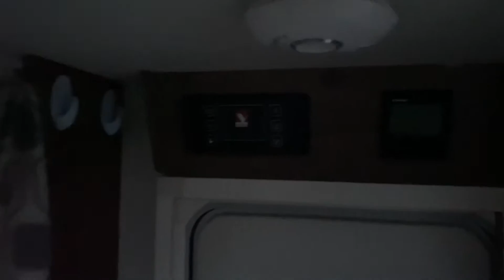2015 VENUS 580/6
SHARMAN CARAVANS LTD

2015 VENUS 580/6

GOOD CONDITION. SUPER LIGHTWEIGHT 6 BERTH FAMILY CARAVAN. POWR TOUCH EVO AUTO MOTOR MOVER FITTED. 6 MONTHS WARRANTY. FIXED BUNK BEDS.

PART EXCHANGES WELCOME.

FINANCE AVAILABLE (subject to status written details on request).

ALL OUR CARAVANS / CAMPERVANS ARE SOLD WITH A FULL PDI/SERVICE, EXTERIOR INTERIOR VALET, HANDOVER AND WARRANTY *unless marked different*.

PLEASE GET IN TOUCH IF YOU HAVE ANY FURTHER QUESTIONS...